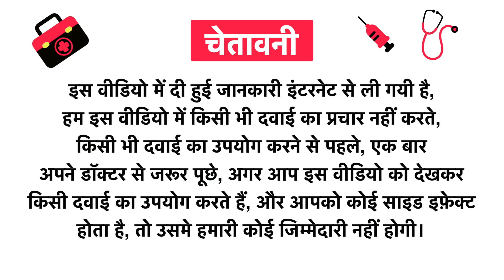Seva Sadan Medohar Vidangadi Loha Uses in Hindi | Side Effects | Review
Seva Sadan Medohar Vidangadi Loha Uses in Hindi | Benefits | Side Effects | Dose

Topics Covered in This Video
Seva Sadan Medohar Vidangadi Loha Uses in Hindi
Seva Sadan Medohar Vidangadi Loha Kis kaam aati hai
Seva Sadan Medohar Vidangadi Loha Review
Seva Sadan Medohar Vidangadi Loha Side Effects
Seva Sadan Medohar Vidangadi Loha ke fayde in hindi
Seva Sadan Medohar Vidangadi Loha how to use